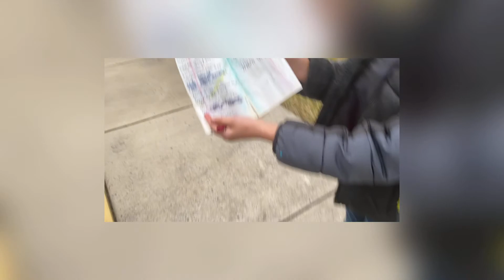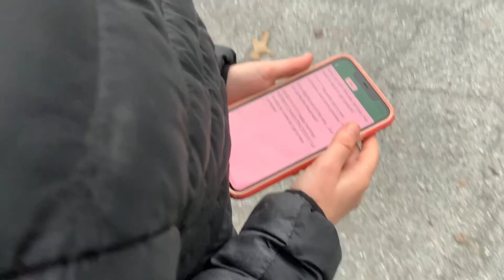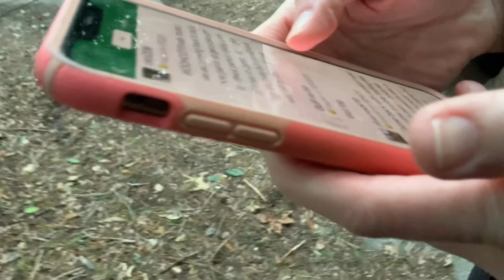Geocaching with urban blox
First time going geocaching